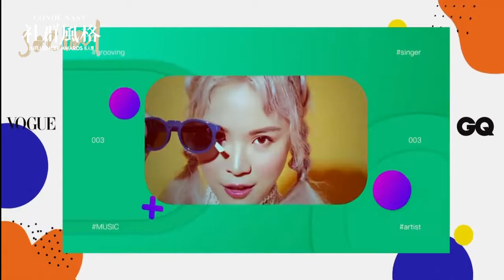網路音樂潛力新星得主「李友廷」！從《聲林之王》大放異彩，你不能沒聽過他的歌曲│康泰納仕社群風格名人獎